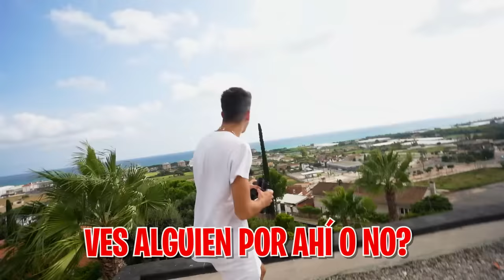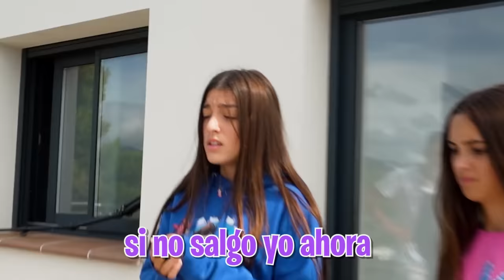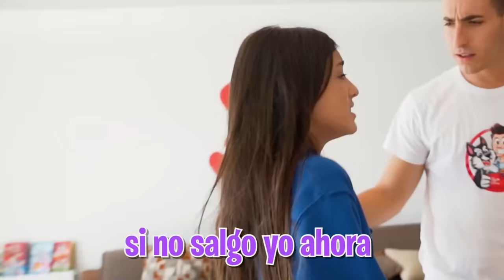LA PANDILLA DE MI HERMANO TIRA PIEDRAS A CASA! *Abren la cabeza a Abril!*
Mi hermano ha vuelto con la pandilla pero esta vez se han pasado muchísimo.